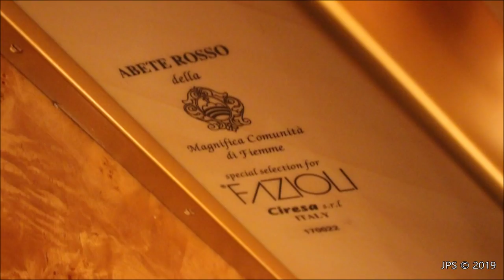Bluthner Model 2 vs. Fazioli 228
This is possibly one of the most interesting videos I have ever filmed! I found these pianos at Collora Pianos in Dallas, Texas, and I was really surprised at how they sounded! I expected a big sound difference between the Bluthner and the Fazioli, but as you can hear the Bluthner has a warm, rich tone that is very pleasant to listen to. It was voiced by Knut Bluthner, and he did a really great job.